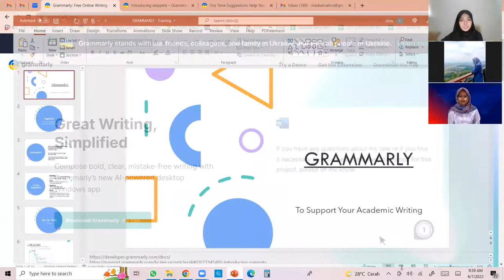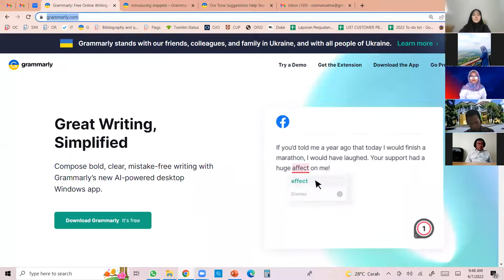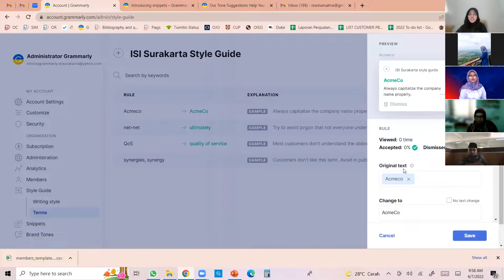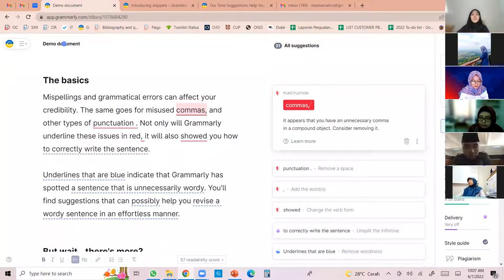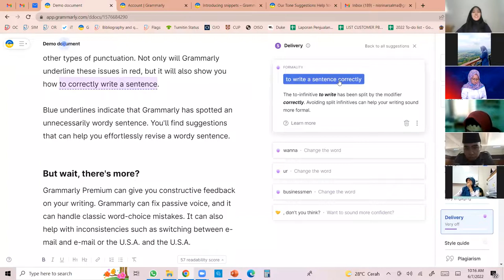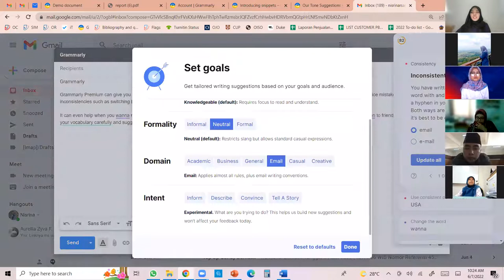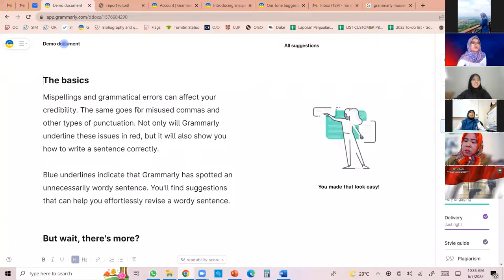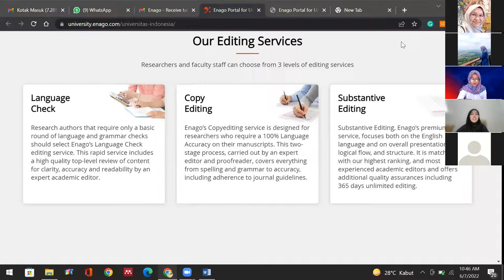Webinar Sosialisasi Grammarly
Webinar Sosialisasi Grammarly yang diadakan pada Selasa, 07 Juni 2022 pukul 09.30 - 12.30 WIB via zoom di Perpustakaan UIN Sunan Kalijaga